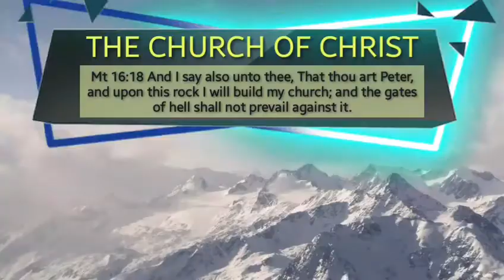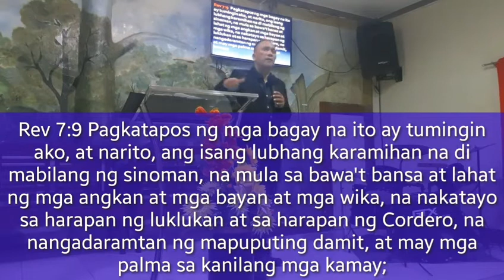THE CHURCH OF CHRIST - Ptr Charlie B Zaspa